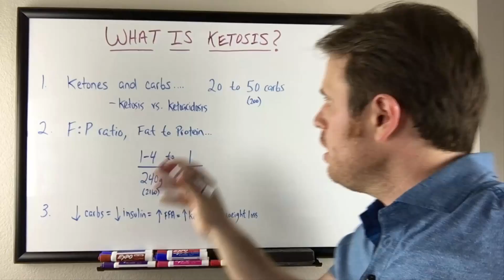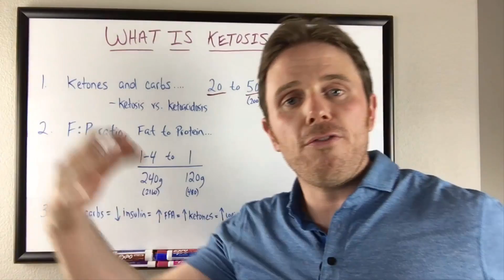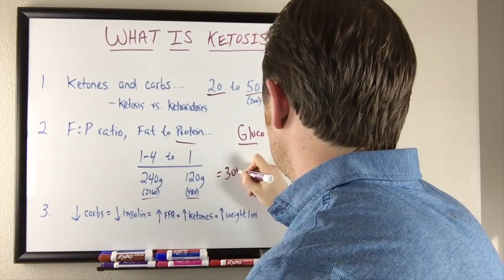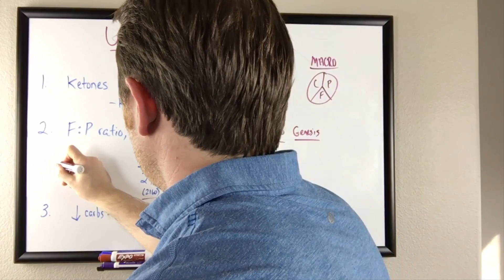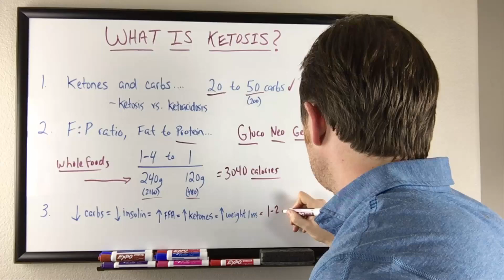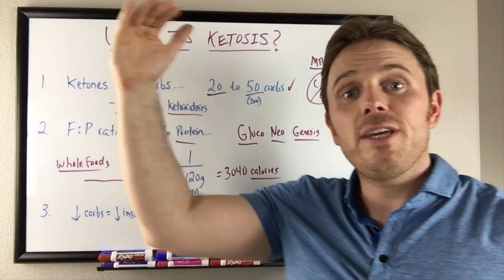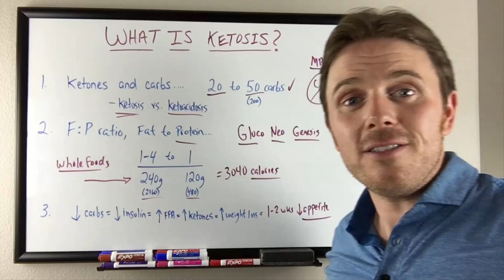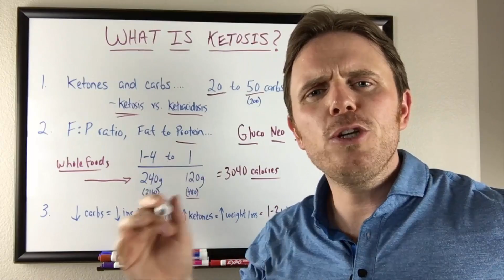What Is Ketosis - How To Create a Ketogenic Diet? | Just In Health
In this video, Dr. Justin Marchegiani explains what ketosis is. Here you will find out the answers to questions like “what is ketosis,” “what is a ketogenic diet,” and “how to create the right ketogenic diet.” Ketosis is basically a metabolic state wherein your body gets its energy from ketones instead of getting it from the glucose in our blood. Here, you will also learn about what ketones are and how our body produces them. Learn more about the various benefits you can reap by deciding to go on a ketogenic diet. Watch this video to get more valuable information about ketosis.

Learn more about how to use ketosis to lose weight and improve your health